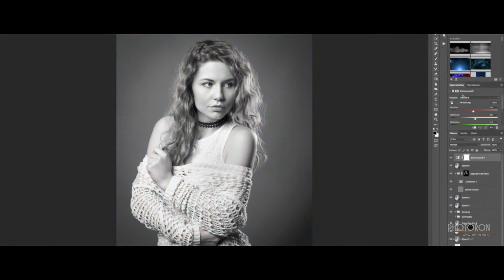Studio Making Of Shooting Lisa Wohlgemuth-Photoron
Ein paar Sequenzen aus dem Shooting mit Lisa Wohlgemuth. Die Sängerin die vor 3 Jahren bei DSDS den zweiten Platz belegte, startet in 2018 wieder mit dem Gesang. Für das Cover Ihrer  Single hat Sie uns im Studio zum Shooting  besucht. Bei einer Menge Spaß sind tolle Bilder nicht nur für das Cover entstanden